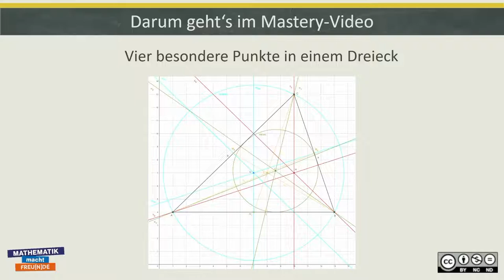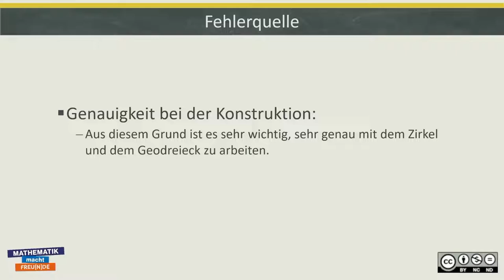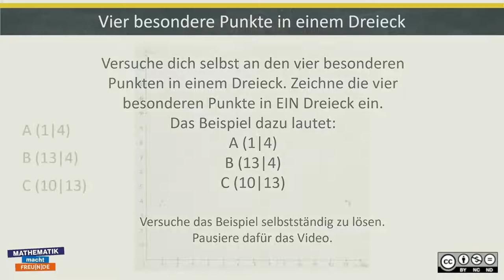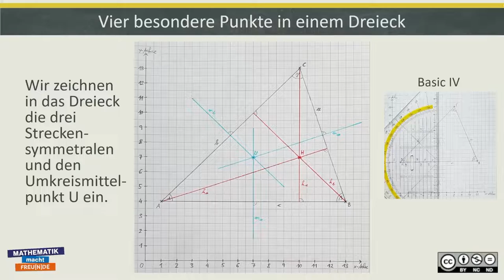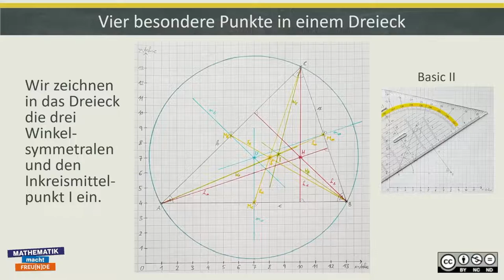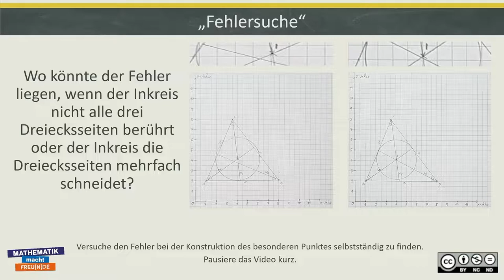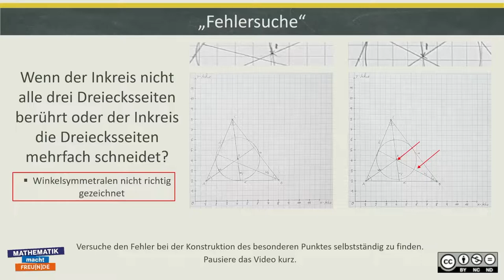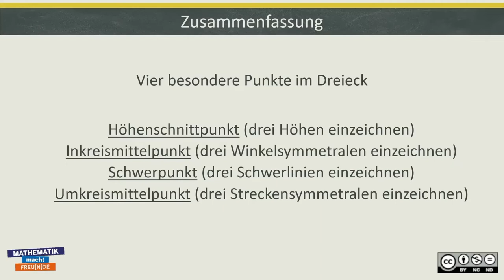Besondere Punkte im Dreieck MASTERY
Besondere Punkte im Dreieck